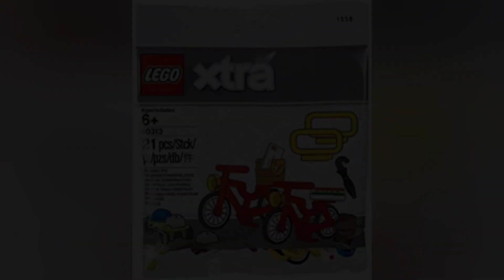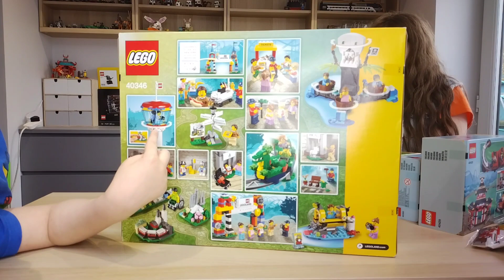Our Legoland Haul - March 2023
We visited Legoland Windsor in March 2023. Here we go through the haul from the Lego stores within the park.